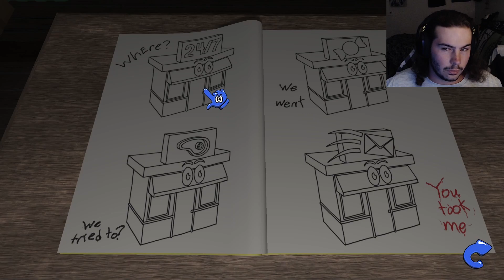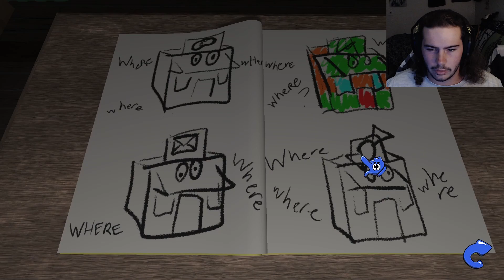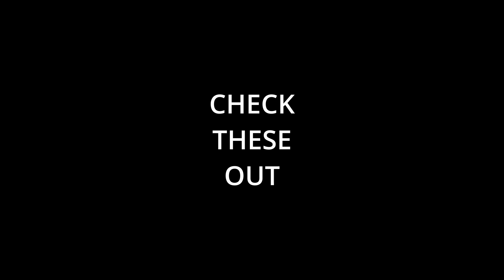Amanda the Adventure Ending 2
a new ending that's very secret